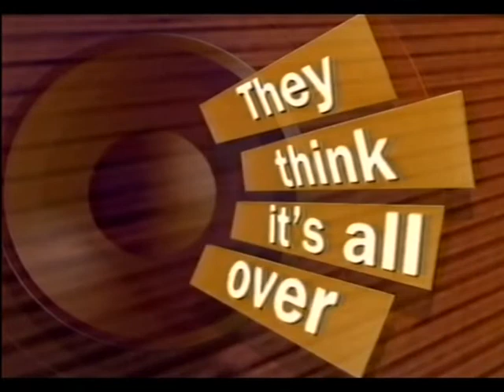They Think It's All Over S6 E1 November 12 1998